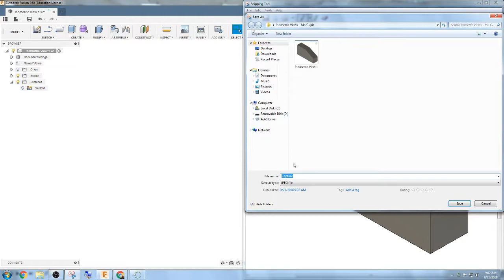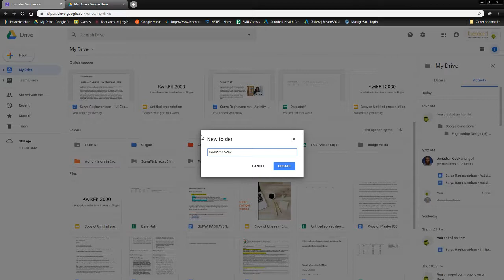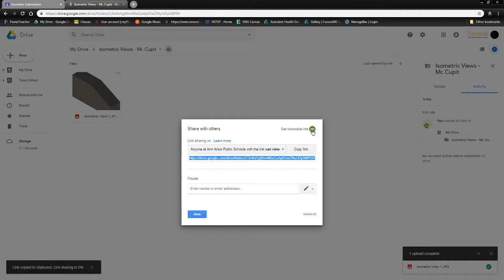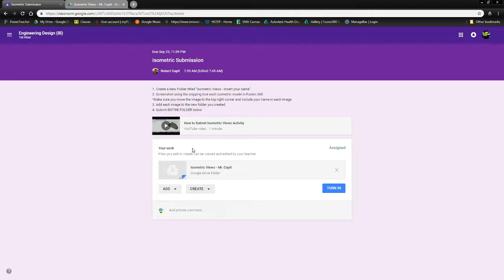How to Submit Isometric Views Activity